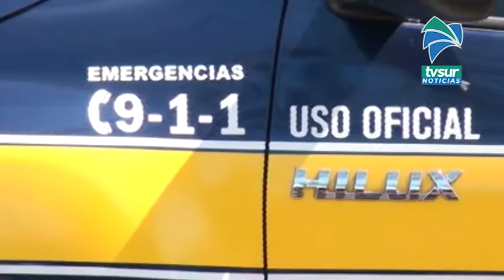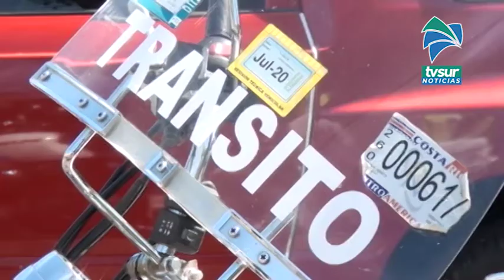Ya no quitarán placas por irrespeto a la restricción vehicular, solo pagarán multa